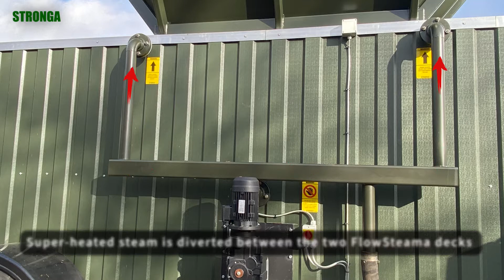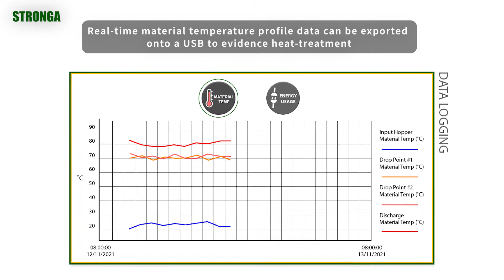Forbedring av biosikkerhetspraksis – Varmebehandling av middels bark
Trær er dyrebare naturressurser som opprettholder liv i alle former. De er viktige økonomiske, miljømessige og sosiale eiendeler. De bidrar til matforsyning, fanger karbon, reduserer støyforurensning, forhindrer flom og er avgjørende for biologisk mangfold. Trær former og forskjønner landskapet, støtter dyrelivet, gir tømmer og støtter vår helse og velvære.

Imidlertid er trusselen mot tre- og trebarks helse fra skadedyr og sykdommer reell og økende. Globalisering av reise og handel og krav om et større utvalg av plantearter betyr at trusler nå alltid er tilstede ettersom vi har tilgang til nye kilder hvor ulike skadedyr- og sykdomstrusler kan forekomme.

Regler og forskrifter som brukes av lokale myndigheter blir stadig tøffere for å redusere risikoen for import eller eksport av skadedyr- og sykdomstrusler. Mens utfordringene fra potensielle trusler som Xylella og Emerald Ash Borer er reelle, vil regelverket som er på plass nå og i fremtiden beskytte trær og barkprodukter. Det er skogbruk, grunneiere, miljø- og verneorganisasjoners ansvar å få på plass de riktige prosessene for å sikre langsiktig motstandsdyktighet mot tre og bark.

Skogbruks-, miljø- og naturvernorganisasjoner tyr i økende grad til varmebehandling i fartøyer som en svært effektiv, effektiv og miljøvennlig måte å dampsterilisere trebark til biosikre, varmebehandlede, desinfiserte lagre, fri for skadedyr og sykdommer. En viktig fordel med FlowSteama fra Stronga er muligheten til å lage et revisjonsspor og holde oversikt over biosikkerhetstiltakene som er iverksatt; denne praksisen er ennå ikke brukt helhetlig, men vil snart bli obligatorisk ettersom trehelseforskrifter kommer i forgrunnen.

Utdraget nedenfor beskriver den videoede barkvarmebehandlingsprosessen mer detaljert.

Materialet som vises i videoen er et avskjermet barkprodukt hentet fra et sagbruk. Varmebehandlingsstedet ble organisert for å unngå krysskontaminering av barkdekkematerialet mellom den usteriliserte "skitne" og dampsteriliserte "rene" siden. To separate lastere og bøtter ble brukt, og barkproduktlagrene ble tydelig atskilt for å sikre optimal biosikkerhetspraksis.

I det første trinnet blir FlowSteama ladet med damp slik at systemet i karet forvarmes til temperatur før barkmateriale lastes. Damp øker raskt temperaturen på middels kvalitet barkmateriale den kommer i kontakt med.

Fra den sentrale lastebeholderen beveger toppdekkets hydrauliske bevegelige gulv barkdekket mot begge ender av maskinen. Toppdekket er designet for å være grunt for å tillate optimal dampinntrengning av bark av middels kvalitet. Gulvet er designet for å skape en bølge av materiale under den bevegelige gulvsyklusen, og materialet blir derfor omrørt, tumlet og blandet for å tillate rask og full dampinntrengning. FlowSteama Rova er dobbelthudet og isolert for å bevare driftsdamptemperaturen og redusere energitapet. Gulvet og innsidene er i rustfritt stål som leder varme direkte inn i materialet.

Hvert dekk har et damptilførselsrørsystem som er dimensjonert for å fordele 550kg damp jevnt i timen. Når barkdekket når enden av det bevegelige gulvet på øverste dekk, faller det gjennom det dampfylte kammeret på bunndekket. Denne droppeprosessen er designet for å tillate ytterligere full dampinntrengning inn i den behandlede barken.

Det nederste dampdekket er lengre enn det øverste. Materialet er designet for å være dypere på bunndekket og røres kontinuerlig når FlowSteama er satt til kontinuerlig modus. Gulvbrenninger per time kan justeres fra kontinuerlig stryking via HMI-berøringsskjermen for å nå kundens ønskede dampende oppholdstid.

I denne spesielle case-studien registrerte sensorene ved begge fallsonene på det nedre dekket at mulchen av middels bark hadde nådd en temperatur på 65-75˚C etter den første dampingsperioden på toppdekket. En ytterligere sensor ved utløpsenden av bunndekket registrerte 75-85˚C materialtemperatur. Basert på den innstilte gulvhastigheten kan klienten bevise at barkdekken ble behandlet over de nødvendige 56˚C i en tidsperiode som langt oversteg de nødvendige 30 minuttene. Utgangsmaterialet ble plassert i en ren sidelasterbøtte og transportert til det steriliserte lageret.

Hvis du ønsker å diskutere bark mulch varmebehandling mer detaljert, kan du gjerne kontakte Stronga i dag for å diskutere prosjektet ditt.